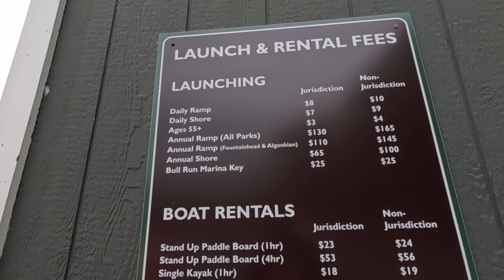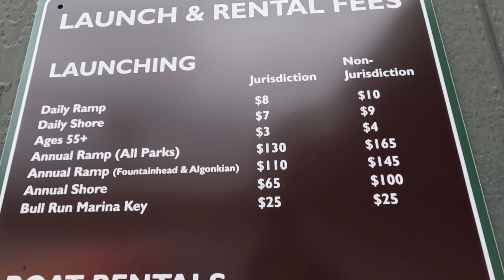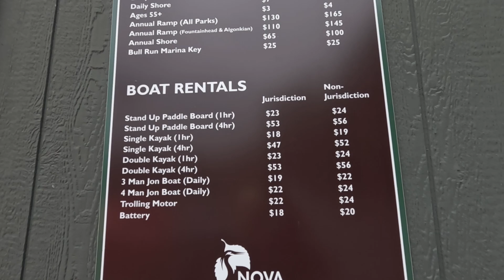My First Trip to the Occoquan Reservoir - NICE FISH!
I have had several friends recommend that I take a trip down to the Occoquan Reservoir if I'm looking to hook into a big largemouth bass. The fishing was hard today, but that didn't stop me from catching the biggest bass of the year so far!